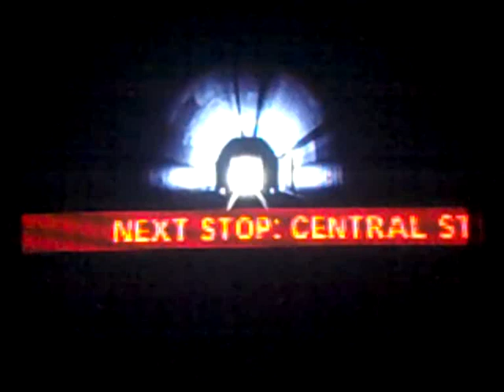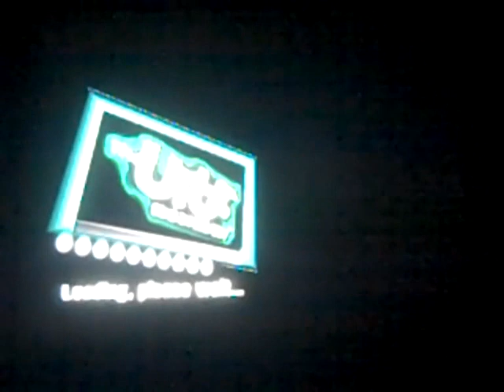Let's Play the Urbz: Sims in the City for Gamecube Ep. 2 (Next Stop: Central Station)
Part 2 of Let's Play the Urbz